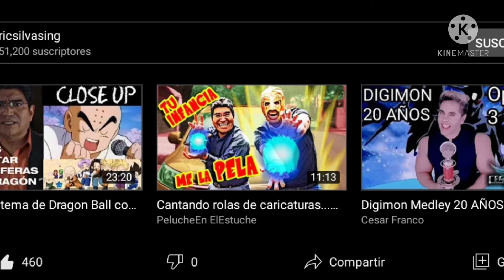Cantando con el grande sr. Ricardo Silva impacto rojo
Una buena leyenda se fue ayer sábado  pero nunca la olvidaremos jamás siempre tenerlo presente gracias por todo Ricardo Silva un grande capo titan espero les guste like créditos respectivos a su canal